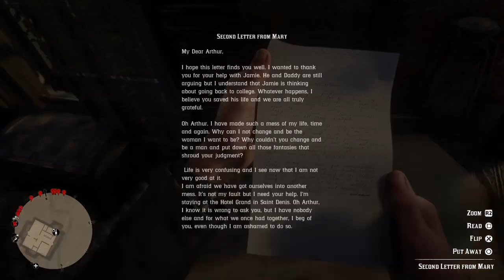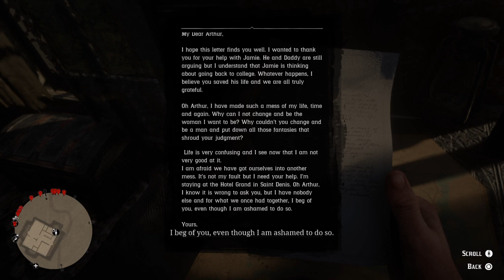RDR2 Highlights: Fatherhood and dreams